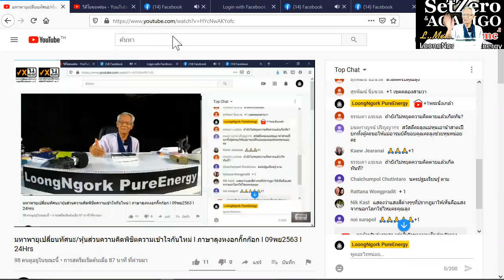แสงมาจากนอกโลกไหม?/หุ้นส่วนความคิดพิชิตความเข้าใจกันไหม่ I ภาษาลุงหงอกกิ๊กก๊อก I 09พย63 I 24Hrs